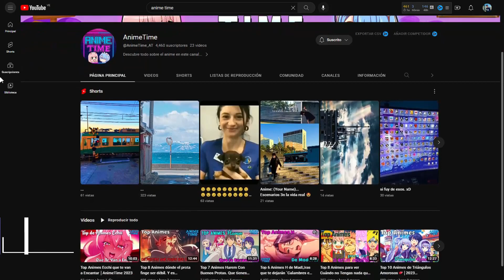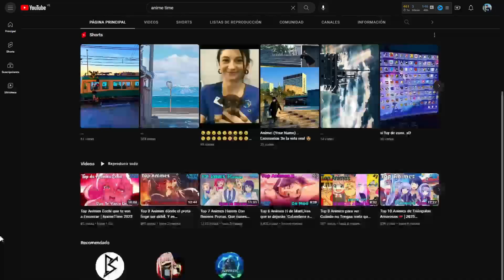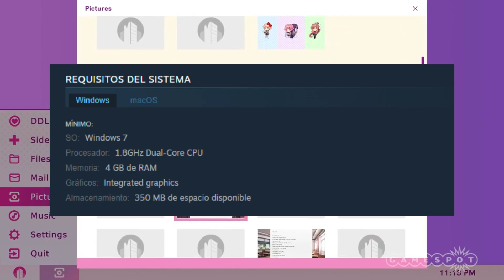💥 7 MEJORES JUEGOS GRATIS de ANIME para PC *otaku nivel dios* 💥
✅ Si quieres conocer los MEJORES JUEGOS DE ANIME GRATUITOS tienes que ver este video ahora mismo! 😉

también hago música mi gente, si quieres apoyarme aquí la tienes!
🔴 Mi Música 🔴
✅MI NUEVO TEMA DEL 2K23: